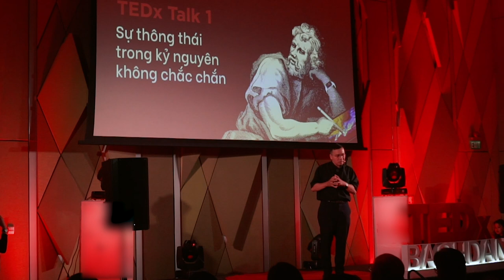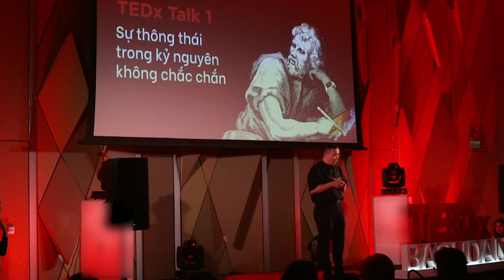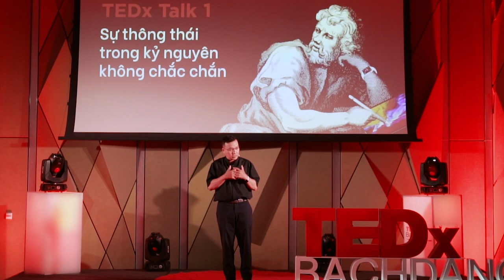Being aware of others' needs is the first step towards oneness | Phuong Dinh Toai | TEDxBachDang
In 2000, Father Phuong Dinh Toai of the Camillo lineage went to Thailand to work as a physician for an HIV / AIDS care center. And it was in that place; a story haunted him till later. One evening, while walking in the park as usual, he came across a scrawny, thin, three-year-old child who was picking up a half-eaten cake from the ground. He approached, wanted to get the cake to throw in the trash, and offered to buy the boy food. But the boy quickly took the cake towards the dark corner of the park, where his mother with HIV / AIDS lay dying. He was amazed. Why could a 3-year-old child, having nothing to eat for several days, could bring the cake to his mother without eating it? What made such a young boy forget his hunger and wholeheartedly take care of his mother? That little boy was doing much better than us as adults: knowing and practicing Oneness in order to care and love others. Oneness - not alone, but understanding one's boundaries and connection point with others. Opposite with oneness is not duality, but no boundary, and when having no boundary, you do not know yourself and do not respect nor empathy for others! You can know yourself as one and only, if and only if you recognize others' presence and realize that your actions can have an impact on others. In today's society, we mistook oneness as "Self-reliance," Self-preservation, self-interest, and entitlement. And that causes us to isolate ourselves, rejecting others, and demanding on others In fact, that is the tendency of oneself being fragmented. And the ultimate achievement of oneness is not the self but integrity and compassion. Father Phuong Dinh Toai - Priest of the Camillo, is the founder of Mai Tam Shelter - the refuge of hundreds of children and many mothers carrying the century disease: HIV/AIDS.
Furthermore, Father Toai, together with the Faith - Culture group, set up a charity clinic at Mai Khoi monastery. He is also known as a famous psychologist with many lectures on mainstream television.
As a person who has witnessed many tortuous human life situations that HIV and social stereotypes have driven them to the dead end, for Father, they are innocent victims. They must have life opportunities, be given love and happiness. And perhaps, Father's compassion that has persisted for a decade results from the constant struggle between intelligence (IQ) and emotion (EQ).
This talk was given at a TEDx event using the TED conference format but independently organized by a local community.